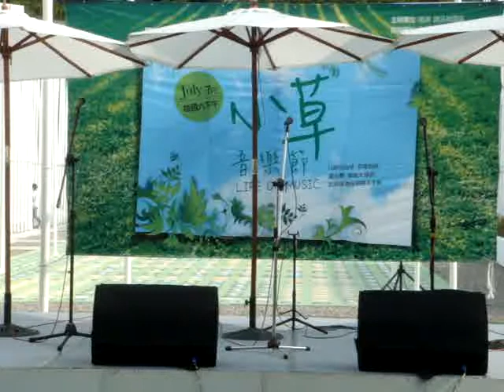2010.07.31【石頭歌】SUMING@CMP BLOCK小草音樂節12/12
不要放棄自己~該唱歌就要唱歌啦~^O^
今天沒有安可曲~因為他要趕行程去基隆啦！路上小心嘿^^